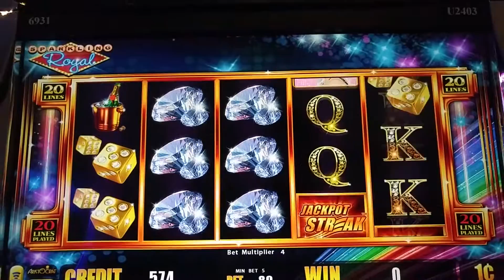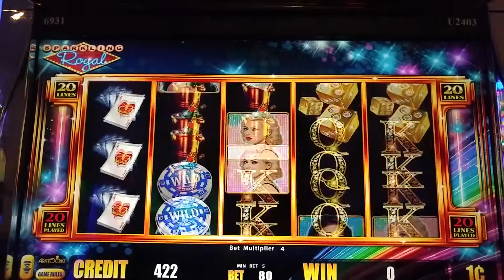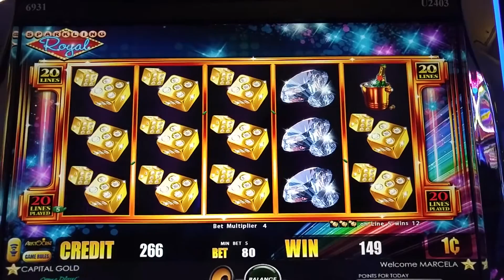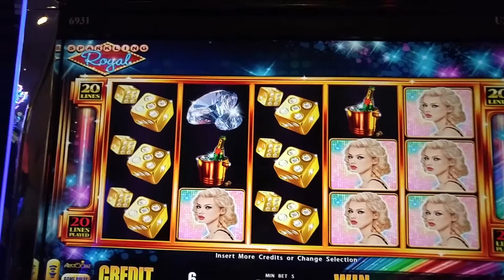Live Play! Sparkling Royal slot machine at Dover Downs Casino